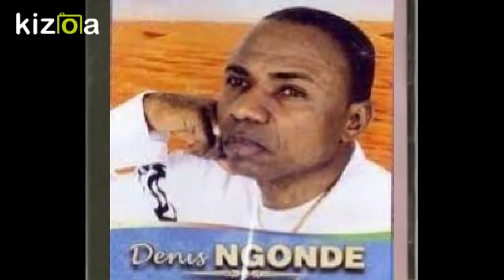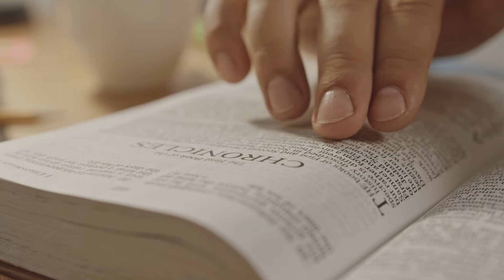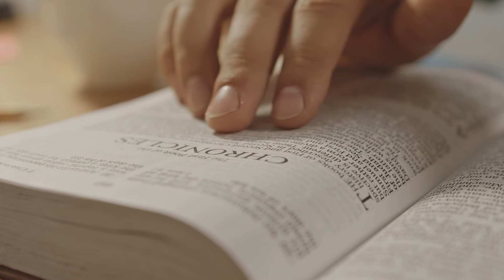Le Fr DENIS NGONDE chante BELELA YAWEH, NZAMBE ELIKYA NA NGAI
FR DENIS NGONDE chante BELELA YAWEH. OH! LA BELLE ÉPOQUE.
LA MUSIQUE CHRÉTIENNE À L´ANCIENNE MODE.